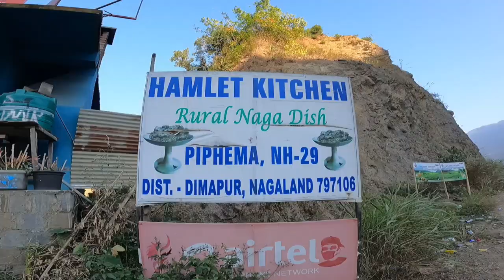DAY 26: First day in NAGALAND(Unexpected), How NAGA GIRL HELPED ME AT NIGHT, JAKHAMA VILLAGE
YOU can Support My Travel by contributing a small Amount, it means a lot to me, my UPi id- lonerangertraveler@uboi
Camping Tent
Camping Pillow
Sleeping Bag
Camping Mattress
Waterproof Shoes
Winter Jackets
Gadget i Recommended From Trusting SHOPPING SITES:
Memory Card
Gopro Batteries
Gopro Charger
Camera Mic
Gopro Mic Adapter
Gopro Case
Thanks for Being Here, Drop a thumbs up it means a lot to me.

nagaland vlog
nagaland travel vlog
nagaland
nagaland travel video
travel vlog
nagaland tourism
daily travel vlog
travel vlogs
travel daily vlog
nagaland travel guide
kohima travel vlog
vlog
how to travel to nagaland
nagaland tour
northeast india travel vlog
take me to nagaland
nagaland travel blog
nagaland travel
travel nagaland
travel video
india travel vlog
india vlog